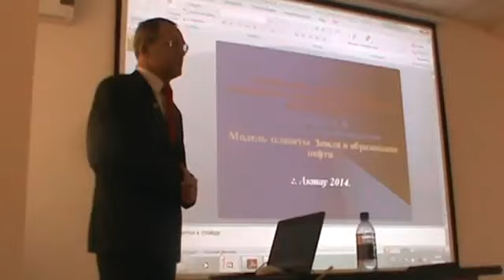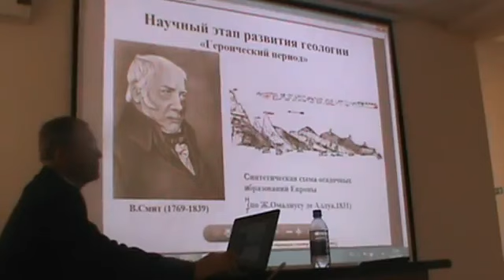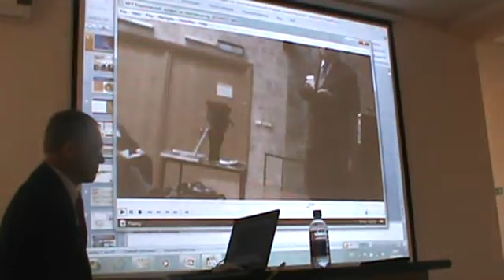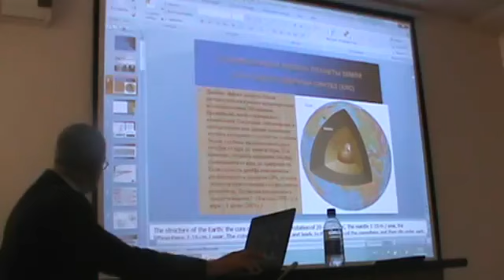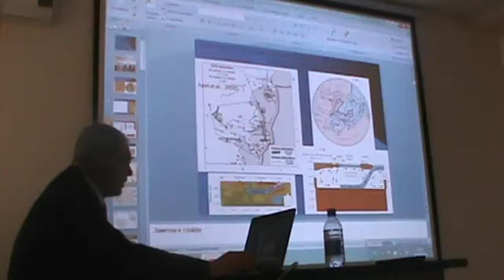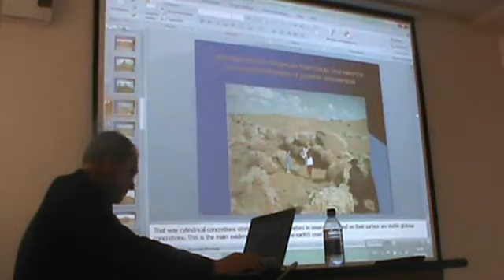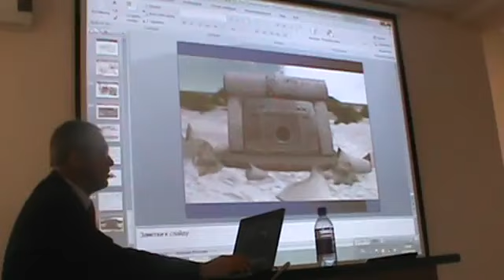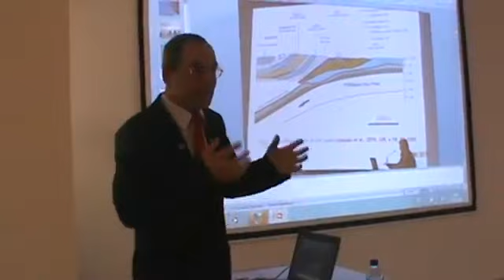Доклад Тарасенко Геннадия "Модель планеты Земля и образование нефти" - Глобальная Волна